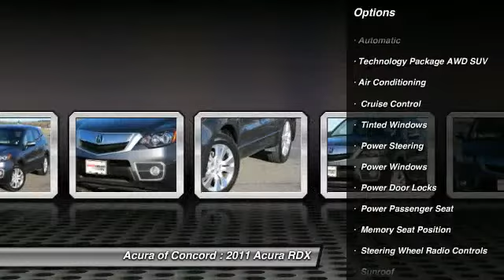2011 Acura RDX Concord CA 2101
2011 Acura RDX  - Stock#: 2101 - VIN#: 5J8TB1H54BA007416

Pick up this  2011 Acura RDX, available today at Acura of Concord. Featuring Automatic transmission, it has 15346 miles. This could be the one you've been searching for.